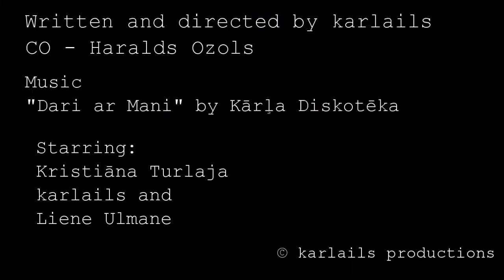Dari ar Mani - Kārļa Diskotēka